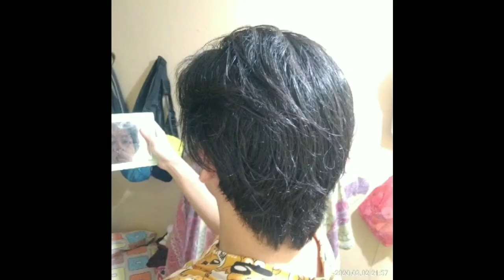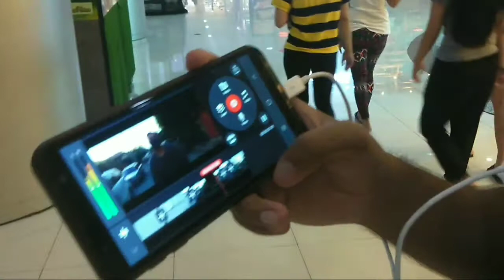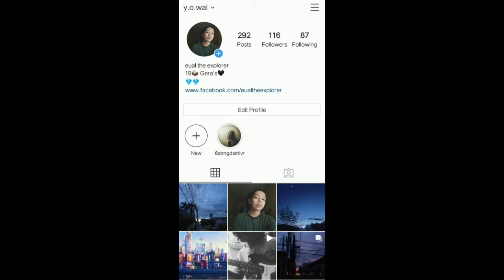SOLUSYON | Hair growth progress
Trip trip lang 🤣